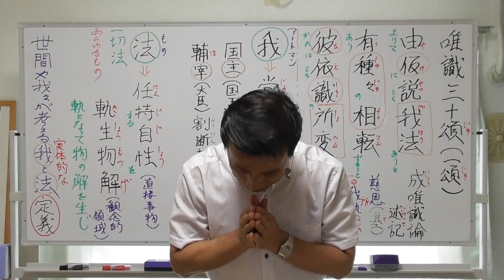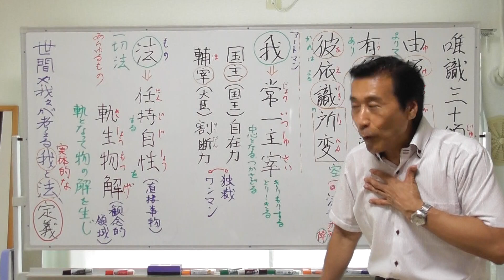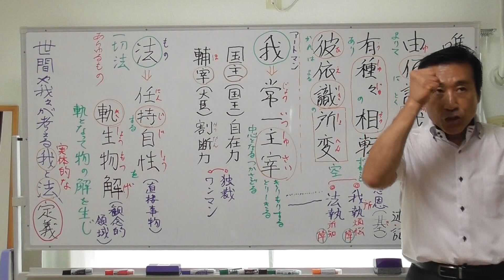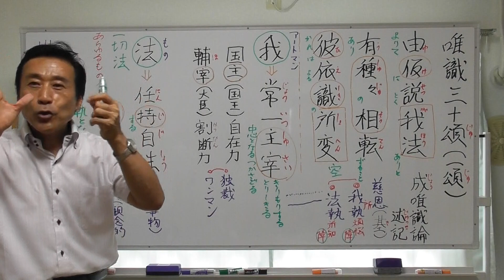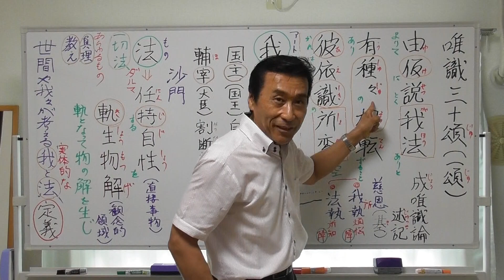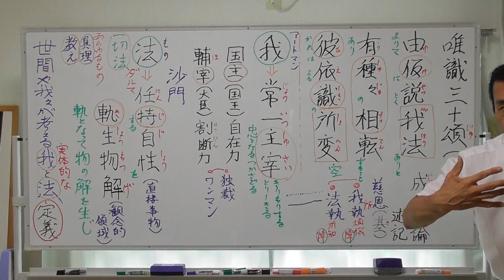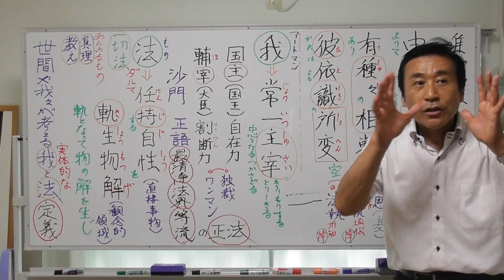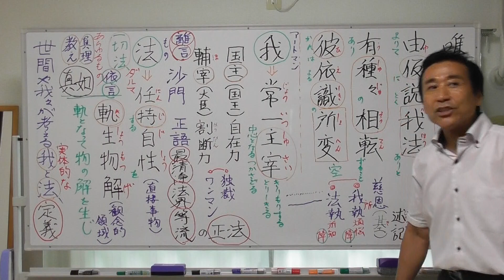②唯識三十頌【一頌】仮に由りて我法ありと説く〖我執と法執の定義とは何か〗我とは常一主宰【国主は自在力・輔宰は割断力】・法とは任持自性、軌生物解【法とは真理・教え・もの】【令和6年9月15日】清森義行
🟨②唯識三十頌【一頌】仮に由りて我法ありと説く〖我執と法執の定義とは何か〗我とは常一主宰【国主は自在力・輔宰は割断力】・法とは任持自性、軌生物解【法とは真理・教え・もの】【令和6年9月15日】
🟦YouTube で見る
🟫🟧🟥【レジメ資料】
🌃『わが心の構造【唯識三十頌に学ぶ】』【著・横山紘一】
🌃唯識三十頌要講【著・太田久紀】を参考

🌟〖仮としての現象世界〗
 【第一頌】
🟨由仮説我法　有種種相転
🟩仮に由りて、我・法ありと説く
🟩種種の相、転ずること有り

🟦【意訳】🟦
🔶本当は、様々の縁によって生じた仮の存在と認識であるのにもかかわらず、
🔶実体的な我・法が実在する、と錯覚していると説かれる。
🔶様々の相貌が限りなく展開する森羅万象が、ことごとくそうである。
🔶その無数の相貌は、識によって生み出されたものである。

🟥⏹️【仮としての自己(我)】
🔷仏教は実体的な我・法というものを強く否定する。
 🟩まず、我(アートマン atman)とは「常一・主宰」の意味だと定義されます。

🔶すなわち、我というものは、常にあって、一つで変化せず、
🟨国主のような自在力、
🟨輔宰のような判断力と、
同じ力があるようなもの、それが自己の中心体だと考えるのが、バラモン教の考えです。
🔷仏教はアートマンというものは、どこにもない、と主張します。

🟥⏹️【仮としての事物(法)】
🔶法(ダルマ dharma)という言葉には、三つの意味があります。
1️⃣①真理、もしくは真実、
2️⃣②その真理を説いた教え、
3️⃣③存在するもの、 の三義です。
🔷この中で③の「存在するもの」という意味は、仏教独特の考えです。
🔶そして、この存在するものの中で、仏教がまず観察の眼を向けたのが自己という存在でした。

🔷そこで、法とは「自己という存在の構成要素」と考えて、ほぼ間違いありません。

🔶この法は
🟩🟧「任持自性・転生物解」という伝統の定義をかかげます。

🟨「任持自性」とは、独自の本性をもって、存在している、という一面であり、
🟨「軌生物解」とは、独自の本性をもって改変せず、一定の理解の基準となる、という一面である。

🔶すべての存在は、それぞれ独自の性質をもって存在している。
🟩書物は書物という性質をもって存在しており、どのように類似していても、ノートと混同されることはない。それが「任持自性」の一面である。

🔷その時、われわれは無意識のうちに「書物」というのは、これこれのもの、という基準に照らして判断をくだしており、
🟨「ノート」は、これこれのもの、という基準によって、
🟨これは書物であって、ノートではない、という判断をする。
🔷ものの理解の基準となる一面が「軌生物解」である。

🟨「任持自性」が、直接事物を指すのに対して、
🟨「軌生物解」は、観念的領域に属する、ということができる。

🔶そして実は、その二面は別々のものではなく、一体不可分のものとするのが、佛教の存在論であり、認識論である。

🟥事物は、人間の観念的領域を離れて存在しているのではないし、
🟥観念は、具体的には事物として、そこに顕現している。

🔷バラモン教や、我々が考える我・法というのは、以上のように定義される実体的なものです。

⏹️我　⇒　常一主宰【国王に自在力あり、宰相に割断力あり】

⏹️法　⇒　軌持【軌となって物の解を生じ、自相を任持する】

🔷私たちは、自分という時、すぐに自己の肉体を考えると思います。
🔶しかし、唯識仏教が考える自己存在とは、どこまでも心の結合体です。
🔷そう聞けば、また私たちは、愛する心があり、憎む心があると思い込んでしまいますが、そうした心も、また実に「仮」の存在なのです。

🔶すなわち、仏教における
我と法とは、
🟨「実我・実法」ではなく、
どこまでも
🟨「仮我・仮法」のものなのです。

🔷私たちは、現象世界において、自分も他人も、仮として存在するにもかかわらず、
🔶それを 実我・実法と把えて苦しんでいます。
🔷そうした時に、仮我・仮法としてあるのだという自覚は、
🟩他者を救おうという慈悲心を生ぜしめるものであると、唯識思想では考えられています。

🔶そして、仮我・ 仮法としての存在を自覚することは、裏返せば、執着された自分、
🔷つまり実我・実法といったものはないのだ！ということを智慧でもって確認することで、それが菩提のはたらきです。

⏹️【種々の相として現われる現象世界】
🔷仮によって、我というものがあり、法というものがあるのですが、そうした我・法はまことに種々の相として現われているというのが、
🟨「有種種相転【種種の相転ずること有り】」の意味です。

🔷その種々の相とは「述記」の説明によれば、次の通りです。
🟫🔶世間の我としては、
🟨有情・命者【寿命ある者】
🟫🔶仏教においては、
🟨預流・一来・不還・無学・三乗・十地などが説かれます。

🔷また仏教の法としては、
🟨蘊処界(五蘊・十二処【六根六境】・十八界【六根六境六識】)があげられています。

🔷こうした分類は、人間存在を分析することによって得られるものですが、そうした分析は、決して現代でいう科学的な分析ではなく
🟨「安心」を求めるための分析である、といえます。

🔶なぜなら、自己を構成する要素を細かく分析していくにつれて、
🟩自己は、有りて有る実体的存在ではなく、
🟩まさに仮の存在であり、無我であることが、ますます明らかになっていくからです。

🔷そして、そのことが確認され、自己が細分化されれば、されるほど、仮なる自己が消え去って、根源的な命に近づき、心の安らぎを得ることが出来るのです。
　　　　　　【終了】